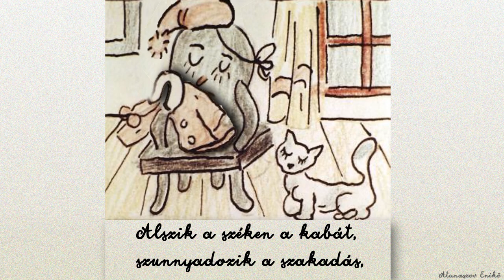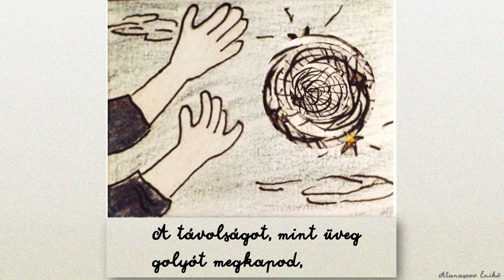József Attila: Altató - Koncz Zsuzsa előadásában (PowerPoint at school)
Általános iskolai tanítóként napi rendszerességgel készítek tananyagokat, interaktív játékokat a PowerPoint alkalmazással.
Többnyire saját magam szerkesztette alakzatokkal, képekkel dolgozom animációim során. A mostani videó régi diafilmek képeiből áll. Célom, hogy változatosan, izgalmasan és motiválóan segítsem a gyerekek tanulását.
Ha tetszett és szeretnéd látni a többi munkámat is, íratkozz fel csatornámra! Folyamatosan töltök fel majd videókat.